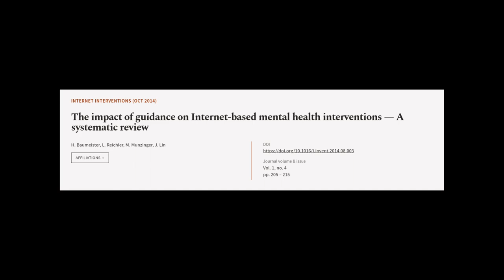The impact of guidance on Internet-based mental health interventions — A systematic r... | RTCL.TV